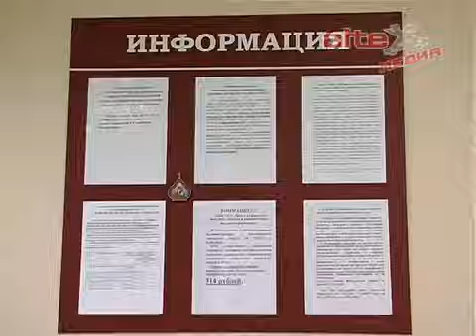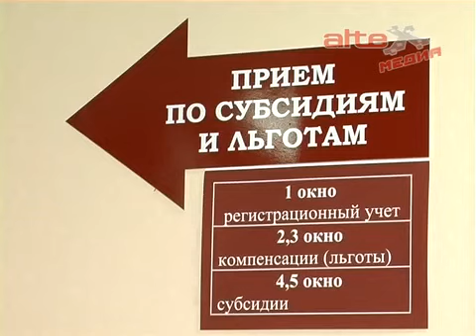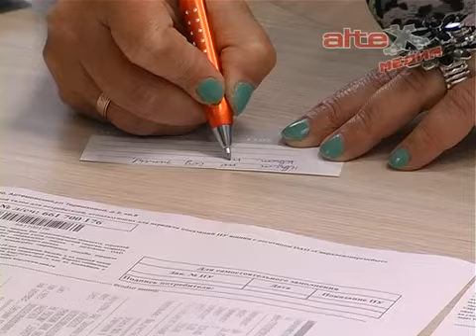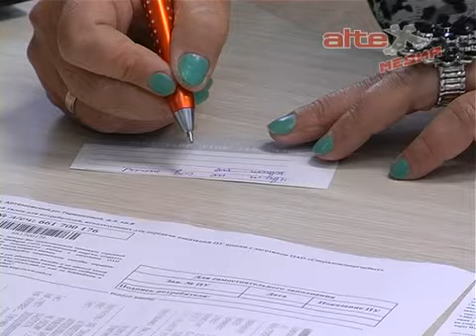Вопросы о субсидиях на оплату ЖКХ